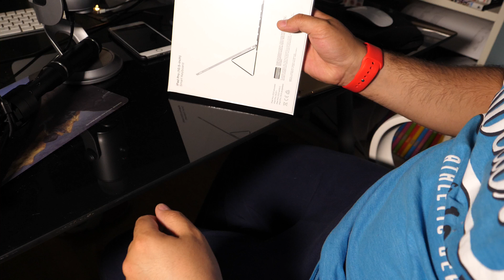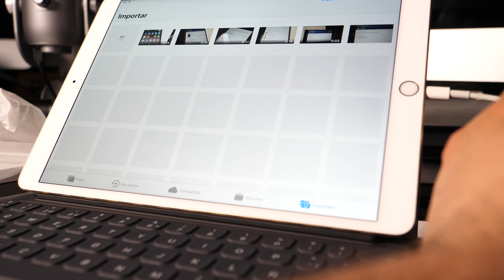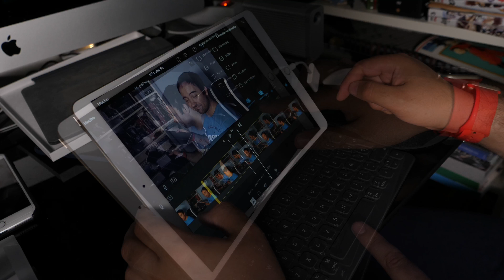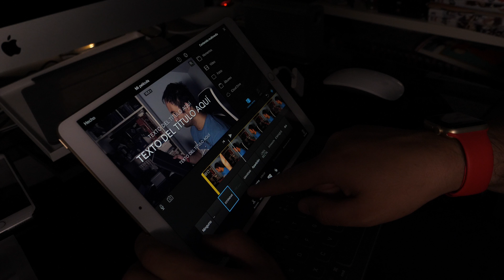Editando con el iPad Pro 10,5 de 2017 y el iMovie. Vídeo a 4K a 25P.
Si ME si me dicen que podría editor archivos en 4K con tanta facilidad con un iPad Pro...¿Lo Creeriamos?

Edición: Dan Hunter con iMovie desde ipad Pro , Photoshop CC2015,

Dirección y Guión: Dan Hunter

Grabación: Ana Hunter, Dan Hunter

Cámaras usadas:

Panasonic Lumix GH5, Sony RX 100 MV, iPad Pro 2017

Audio: Micro iPad Pro 2017, Micro Lumix GH5,

Es la primera vez que un vídeo de tecnología está grabado a   3840x 2140 p a 60 fps. El video original pesa casi 4GB.

Disfrutarlo. Lleva mucho trabajo detrás. Gracias a la gente por estar siempre ahí.